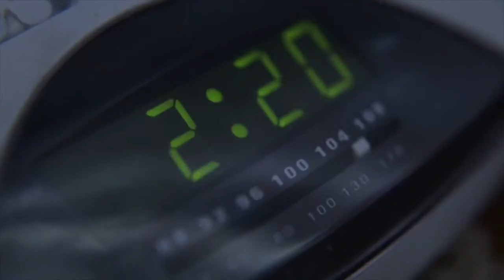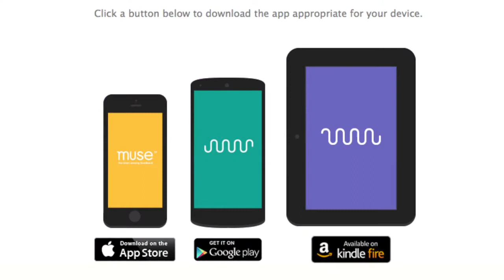Heather's Pick I Muse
Heather Reisman in conversation with Canadian scientist and artist, Ariel Garten about her new revolutionary brainwear, Muse. A brain fitness tool, Muse allows you to help focus your mind and decrease stress and anxiety.